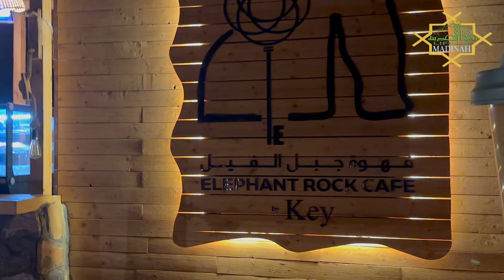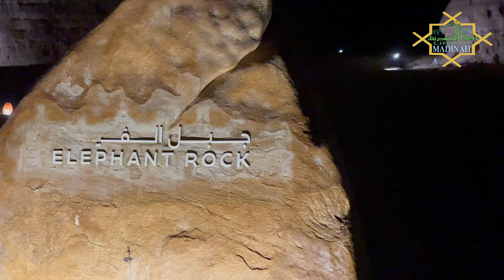জাবালে ফিল-হাতির মতো দেখতে যে পাহাড়ELEPHANT ROCK-AL ULA-KSA.UNESCO WORLD HERRITAGE.LIFE OF MADINAH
জাবালে ফিল-হাতির মতো দেখতে যে পাহাড়

Exploring AlUla - SAUDI ARABIA's Hidden Gem (Hegra, Elephant Rock, Maraya)
Al Ula Travel guide | Tourist Attractions in Al Ula, Saudi Arabiaدليل العلا السياح | مَدَائِن صَالِح

ELEPHANT ROCK-AL ULA-KSA.
UNESCO WORLD HERRITAGE.
Al ULA Heritage and History Jabal AlFil & Elephant Rock

LIFE OF MADINAH

 Ula is a city in north-western Saudi Arabia. It is famous for Saudi Arabia’s first UNESCO World Heritage Site, Hegra! It is easily accessible by Prince Abdulmajeed bin Abdulaziz Airport. In 2017 the Royal Commission of Al Ula was formed. In just 5 years, Al Ula has completely changed. It is now a hot tourist destination, and for good reason! This place boasts some amazing attractions. If you are planning to visit Al Ula, This video is a must see. The TOP places you MUST visit are showcased in this Guide to Al Ula.

1. Winter park - This is where you buy tickets for the different tours. The buses start from this place. It has restrooms and a Burger King.

2. Elephant Rock - This magnificent natural stone formation is shaped like an elephant by millions of years of wind and water erosion. It is a must-see! It is open for all visitors from 4pm to 2am, no booking needed!

3. Al Ula Old Town - This ancient city is quite well preserved. Made from mud-brick and palm tree, this city is now filled with souvenir shops. This town is now empty but the last of its residents didn't leave until as recently as the 1980s.

4. Dedan & Jabal Ikmah – Some hiking is needed, but you are rewarded with some amazing petroglyphs, some ancient script as well as the famed Lion Tombs. The ancient city of Dedan was the capital of the Arabian Kingdom of Dedan, and later the capital of Lihyan as well. Booking is needed.
5. Hegra (Madain Saleh) –  It was built 2000 years ago by the Nabateans. These tombs are like those in Petra, Jordan. This site also has a Railway station and a Wagon from the Ottoman period. Booking is required.

6. Al Ula Viewpoint – On top of a mountain, this viewpoint boast stunning views of not only the city of Al Ula, but the surrounding Sandstone Mountains. The best time to visit is at sunset, when the landscape is awash with the golden light. There are viewing lounges, restrooms as well as telescopes. It is open for visitors at all times, no bookings needed!